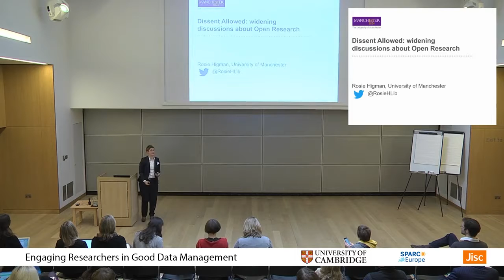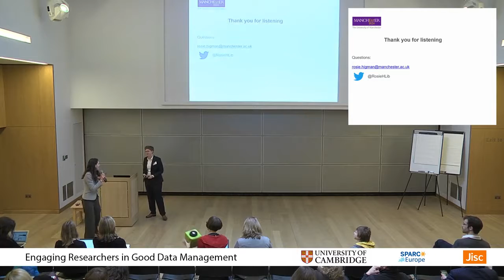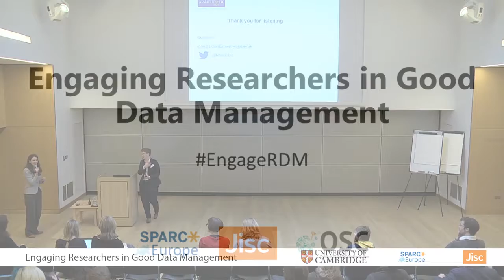EngageRDM: Dissent Allowed: Widening discussions about Open Research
In this lightning talk, Rosie Higman, University of Manchester, discussing providing researchers with the opportunity to present and share their own Open Research tales.